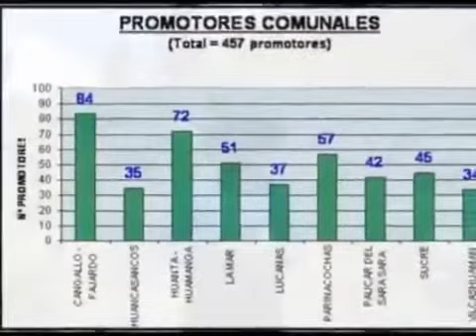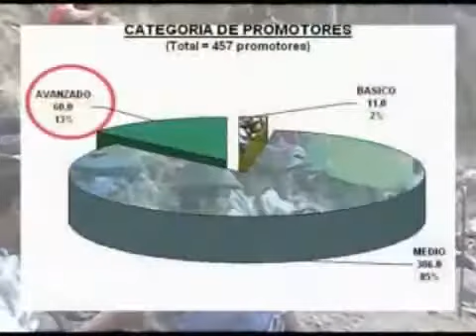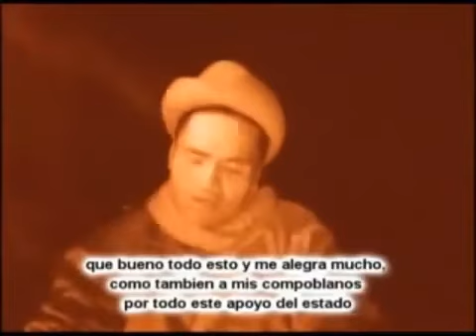El Promotor Conservacionista